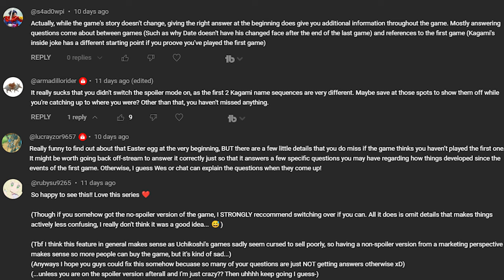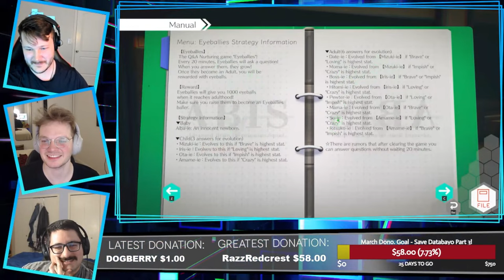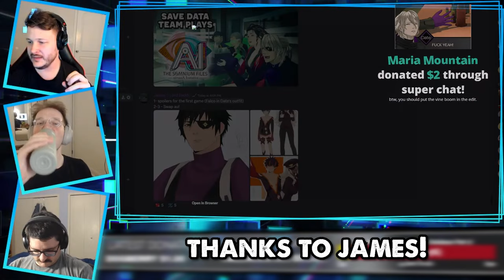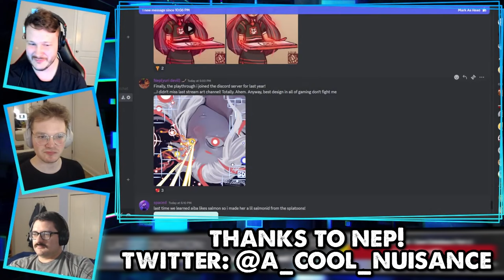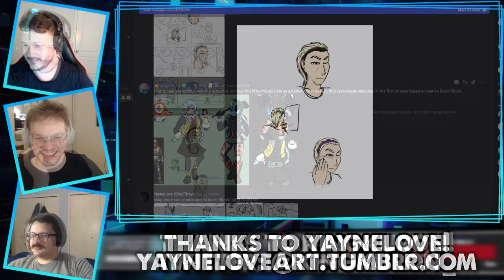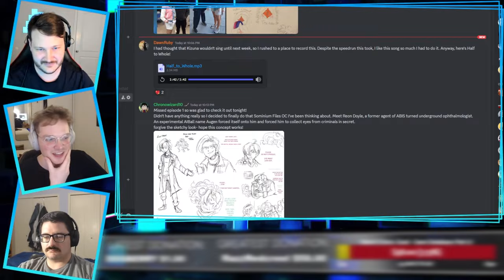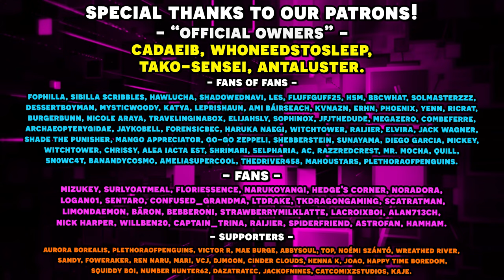Eyeball Mommy Tama - Ai the Somnium Files - Nirvana Initiative with an Actual Lawyer!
We're back with more anime mystery visual novel type games with Ai the Somnium Files Nirvana Initiative! This is the sequel to one of our favorite games we played on the channel, Ai the Somnium Files, and we're excited to jump into the sequel and see what has changed in the lives of our characters, and what new mysteries they'll get involved with! Enjoy the storytelling and the mystery with Save Data Team as we attempt to solve a mysterious murder case. When our lawyer plays the game, he will give us his legal take on the situations we encounter! Just like in our save data team ace attorney lets plays, you're in for a fun ride! In this episode we begin to investigate the past to understand more about what happened, and learn quite about about Tama.